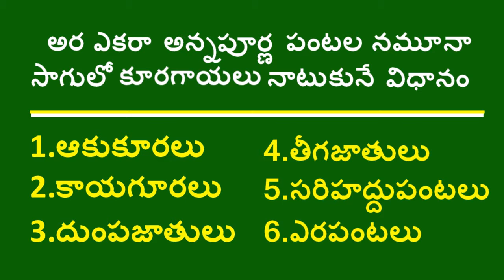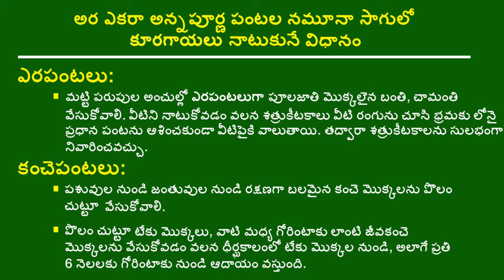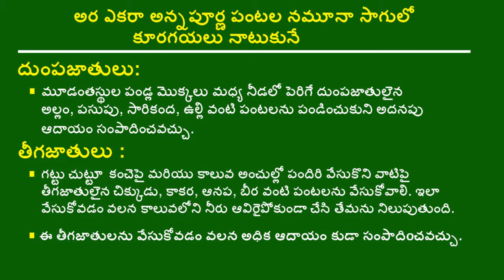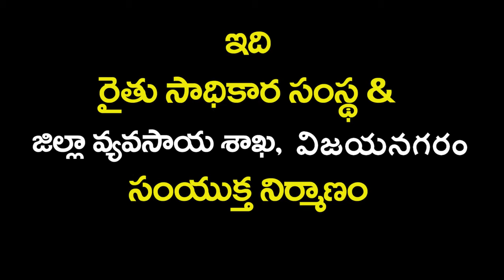Annapurna Model Plantation methods of vegetables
Methods of vegetable plantation in Annapurna Model

Vizianagaram district